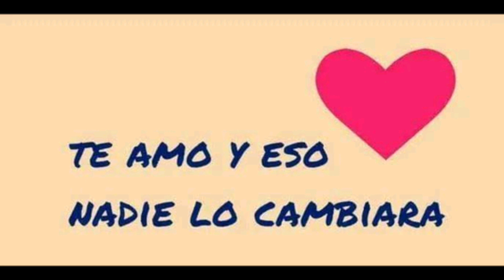Solo Tu Y Yo - Gerald DJJUANCHO 2020